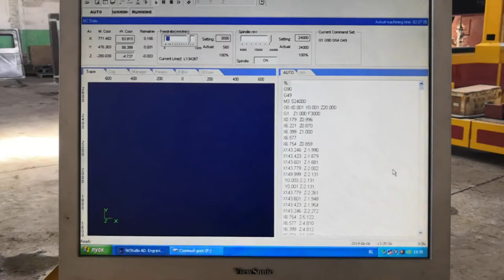3д панно с деньгами ЧПУ / 3d pannel with money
3Д-панно 1000 рублей из дерева на фрезерном станке с ЧПУ CNC-1212.

3D pannel with money 1000 roubles on cnc machine CNC-1212 by Kamensk machine-tool plant. Products webpage